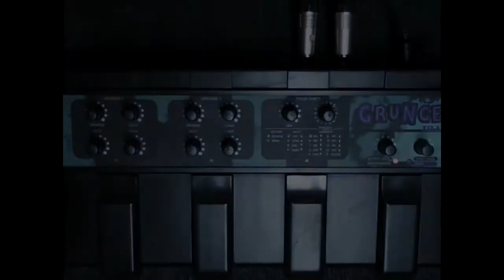DOD Grunge2 TR3G Demo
Quick demo of the DOD Grunge2 TR3G pedal. Interestingly, these were made in Canada, while the rest of the line was made in the USA.
This pedal can function as two switchable Grunge pedals and has a  modulation section capable of chorus, vibrato, pitch shifting, and harmony. When used without FX, the Grunge pedals function separately, when used with modulation, the left Grunge effects your dry sound, while the right Grunge effects the modulated signal.
The pedal also features stereo outputs and a headphone jack.

The signal chain is:
-Westone X70 with Seymour Duncan JB pickup and 300K pots
-DOD Grunge2 TR3G
-Peavey Silver Stripe Bandit
-Peavey fx loop send into ProCo DB-1 Direct box
-Presonus Eureka
-Guitar Rig 5 412 British cab emulation